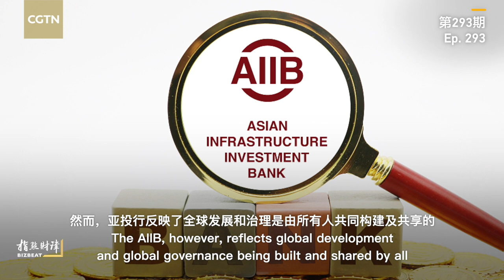BizBeat Ep. 293: The AIIB at 6: A champion of true multilateralism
It's been six years since the Asian Infrastructure Investment Bank (AIIB) was formed. The AIIB has played an increasingly important role in promoting infrastructure construction, interconnection in Asia and deepening regional cooperation.

However, the current international situation is evolving rapidly, and multilateralism is facing challenges as a few developed countries pursue unilateralism.

In this episode of BizBeat, CGTN's Michael Wang explains how in this critical period, the AIIB expanded friendships and continued to be a model for practicing multilateralism.